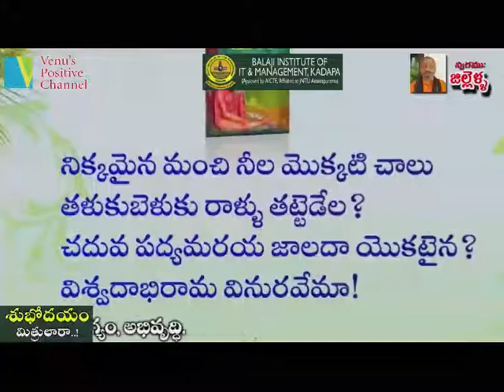Poem 8 || Balaji Institute of IT & Management kadapa (BIMK)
Video from Lebaku Nithish Reddy LNR☀️